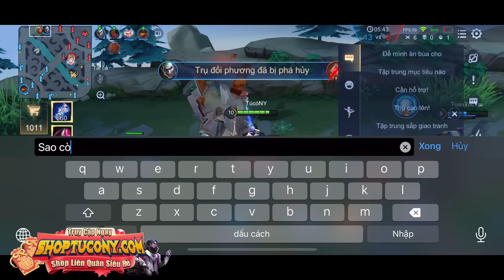Tú có NY Trận Đấu Rank Cao Thủ Đầu Mùa s24 Múa Florentino Đi Rừng Cực Gắt